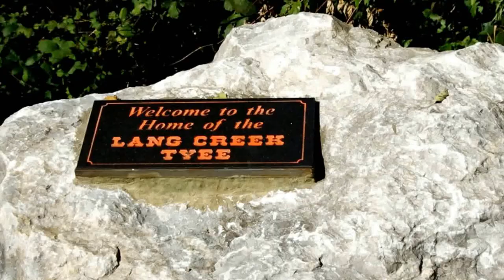Salmon spawning British Columbia 2015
Salmon returning to there river of birth to lay there eggs and or fertilize them complete a life cycle and after spawning,  die.  providing food for birds and other species of wildlife.